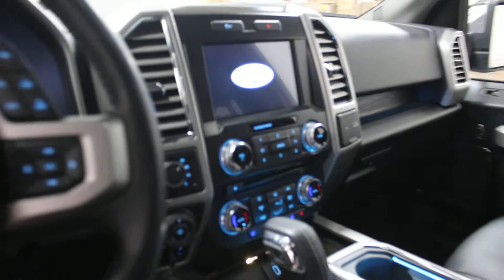2016 Ford F-150 Lariat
Low Mileage, Leather Seats, Heated Seats, Bluetooth. Rear View Camera, SYNC, WiFi 4G!

Highest tow rating plus best fuel economy plus biggest payload capacity equals why you should consider a 2016 F-150. This 2016 Ford F-150 is for sale today in Yorkton and Swan River.

The F-150 features continues this year with an industry first all aluminum body. Combining high strength, military grade, aluminum alloy with high strength steel has created a lean machine that is heavy on capability. It's built for life in the hardest work environment but creates a light footprint and yet is designed to be a modern luxury daily driver.This low mileage crew cab 4X4 pickup has just 32159 kms. It's white in colour. It has an automatic transmission and is powered by a 365HP 3.5L V6 Cylinder Engine. This vehicle has been upgraded with the following features: Leather Seats, Heated Seats, Bluetooth. Rear View Camera, Sync, Wifi 4g, Aluminum Wheels, Trailer Hitch. It has some remaining factory warranty for added peace of mind.

Our F-150's trim level is Lariat. With the Lariat, you are now moving into the category of luxury. On the outside, notable features include 18" machined aluminum wheels, body coloured wheel well trims door handles and mirror caps . On the inside standard features on the Lariat include power adjustable leather-trimmed heated seats, simulated wood/metal interior trim, voice activated dual zone air conditioning, push button start, remote start, back up sensors, power-adjustable memory pedals, SYNC3, Bluetooth wireless phone connectivity, wireless streaming, mobile internet hotspot and power-sliding rear window. In case you forgot it was a truck, the Lariat comes standard with a class IV trailer hitch receiver, a rear view camera with dynamic hitch assist, pro trailer backup assist and a trailer sway control system. Really. all this in a truck!
To view the original window sticker for this vehicle view this

Buy this vehicle now for the lowest bi-weekly payment of $309.63 with $0 down for 84 months @ 5.99% APR O.A.C. ( Plus applicable taxes - Plus applicable fees ). See dealer for details.

Yorkton Toyota opened its doors in 2007. In that short time, Yorkton Toyota has grown to become a premier new and used automobile dealership in the Parkland region.
Come by and check out our fleet of 30+ used cars and trucks and 60+ new cars and trucks for sale in Yorkton and Swan River.